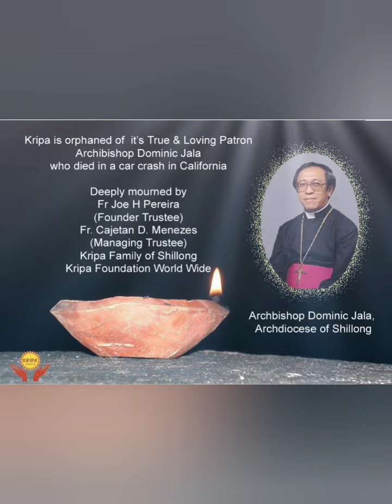JINGKYNMAW IAKA JINGKHLAD BA 1SNEM I MOST REV ARCHBISHOP (L) DOMINIC JALA SDB